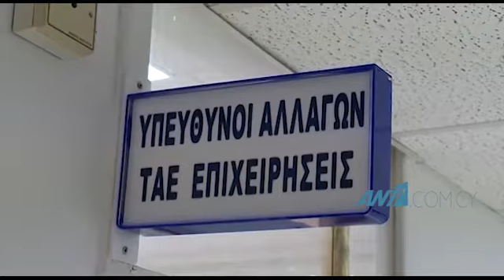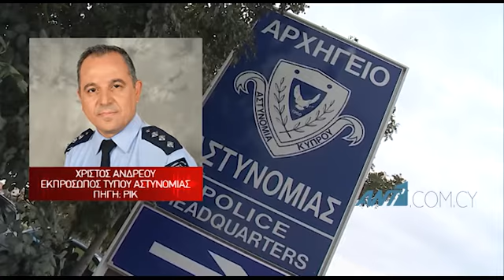Διαρροές στο Al Jazeera: Γνωμάτευση από τρείς Νομικούς αναμένει η Βουλή